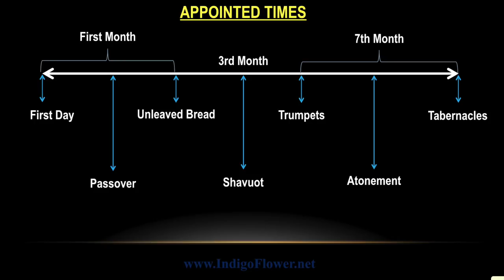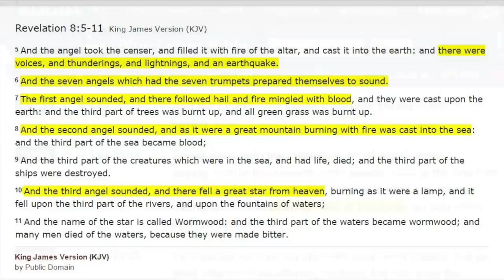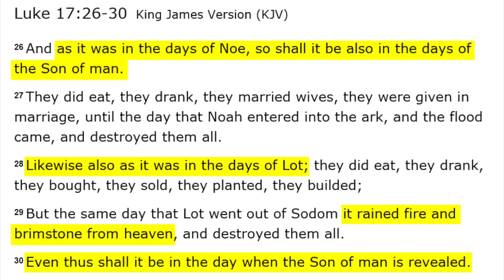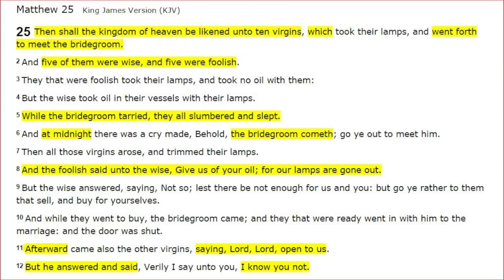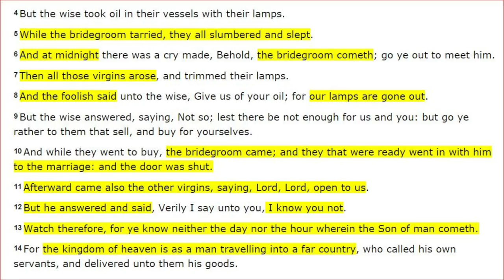Calendar Wheel: 8 Biblical Rapture Watches per Year